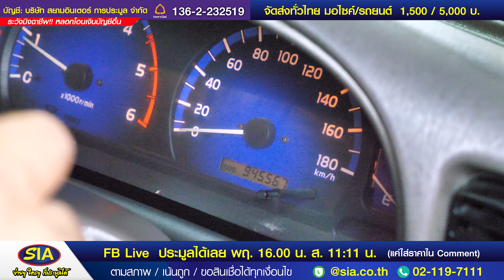TIGER 900,000 กว่าโล คนซื้ออายุ 81